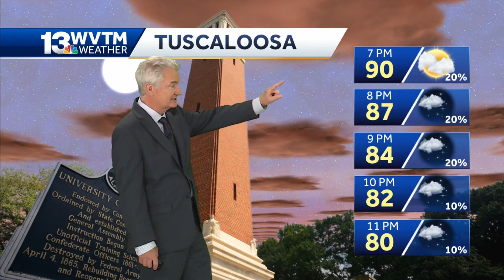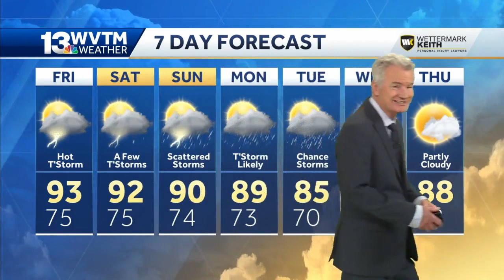Hot, humid weather continues in central Alabama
Sweltering heat across much of the nation today and our hot, humid weather will continue here through the weekend.